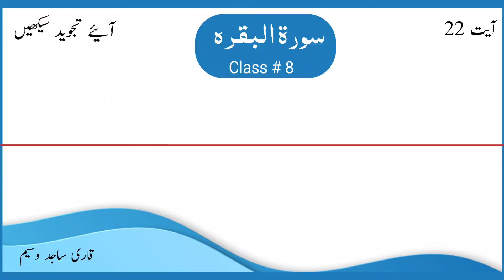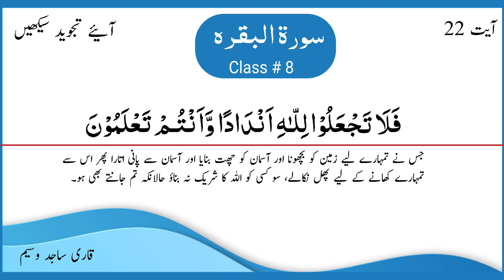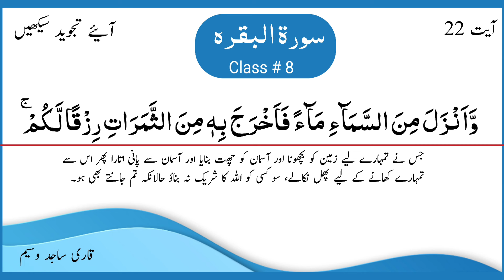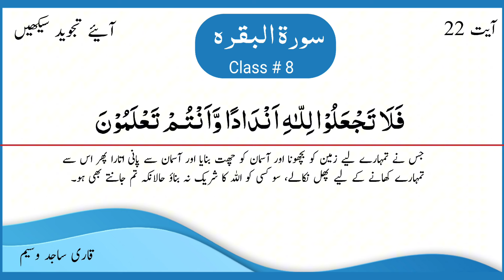Surah Baqarah with Tajweed class # 8 |سورۃ البقرہ | Part 8 (Ayat 22) | qari sajid waseem